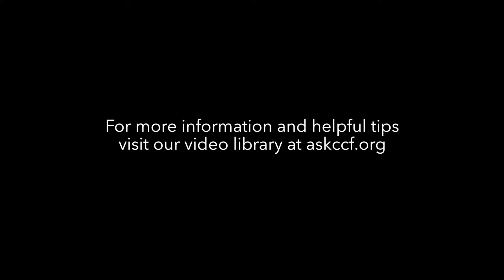ASK a Nurse: High Temperature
What do I do if my child has a fever?